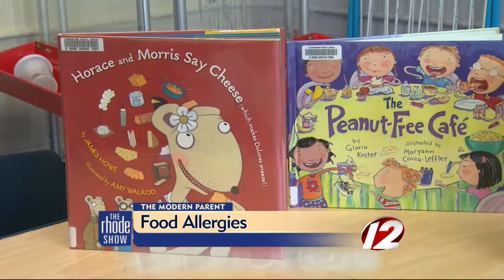The importance of food allergy awareness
We spoke with Kelli Didomenico of The Children's Workshop on the importance of food allergy awareness.